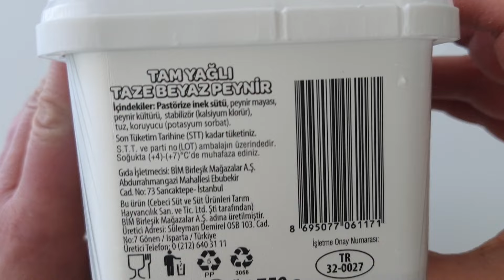Aknaz Beyaz Peynir